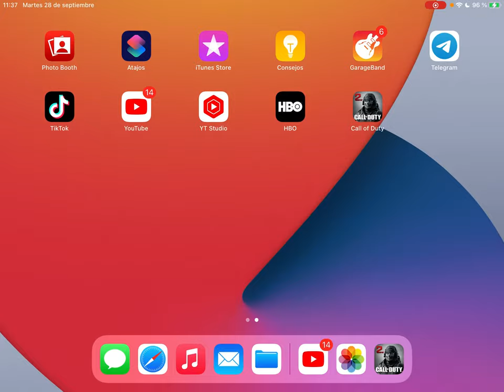CARTEROS MDQ - PASAMOS AL FRENTE, PERO CON CRECES (Combate Cercano) ....!!!! (•̪●)=/̵͇̿̿/’̿̿ ̿ ̿ ̿ ̿